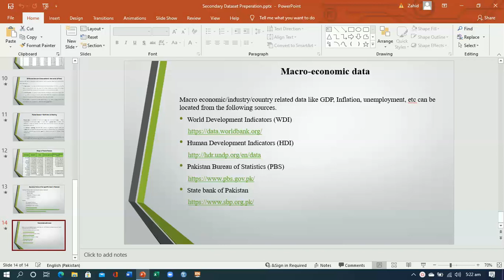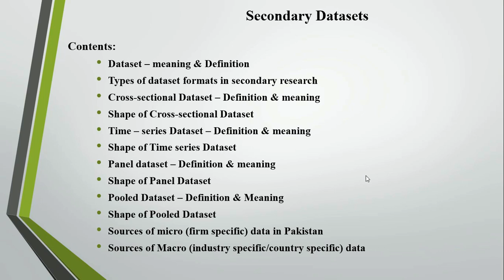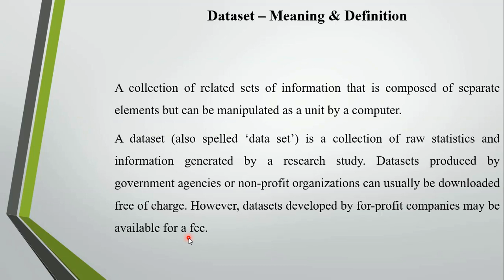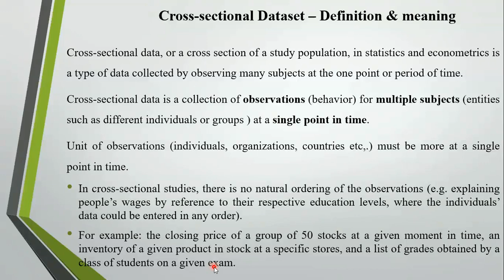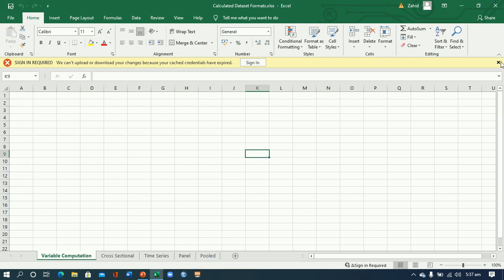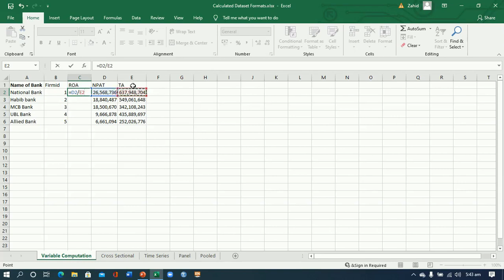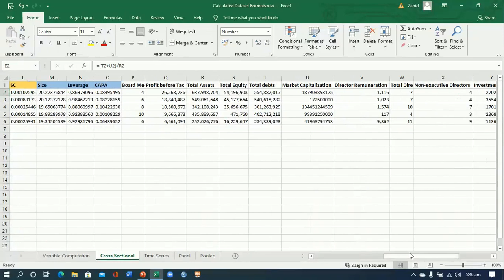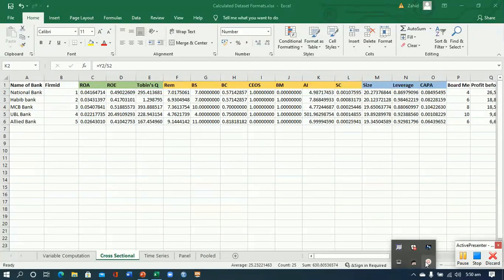Preparation of Secondary Datasets Excel Sheet Part 1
This video explain the basics of preparing a secondary datasets including its four different formats. A practice drill is explained with a special reference of cross sectional dateset.